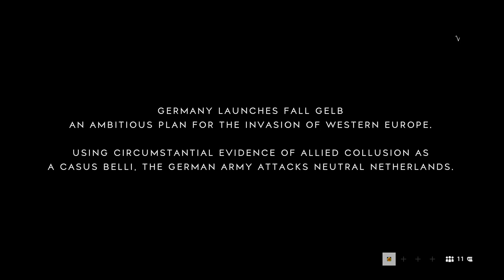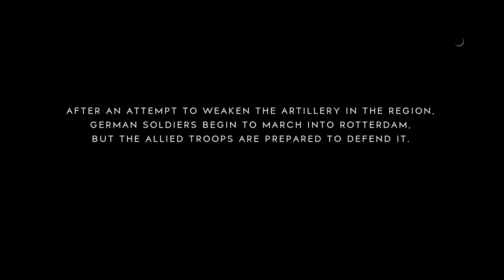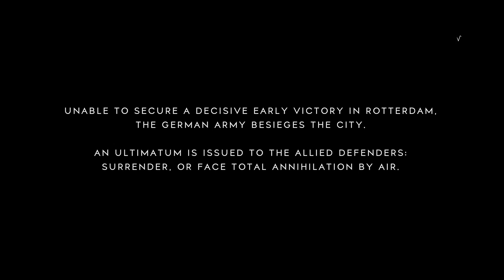Battlefield V - Multiplayer - #01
Battlefield V - Multiplayer - #